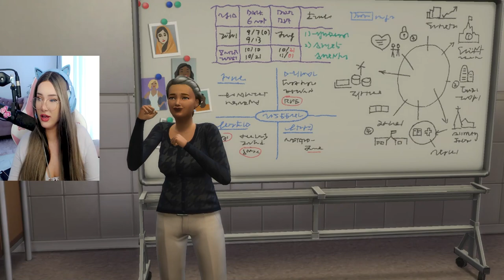FIRST DAY OF SCHOOL!🏫🎒💗 / THE SIMS 4 HIGH SCHOOL LIFE!